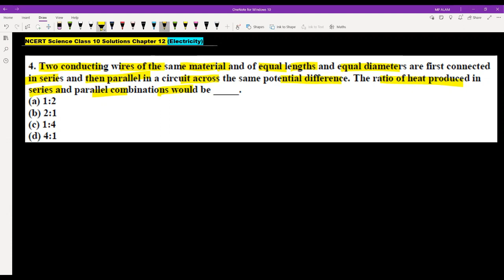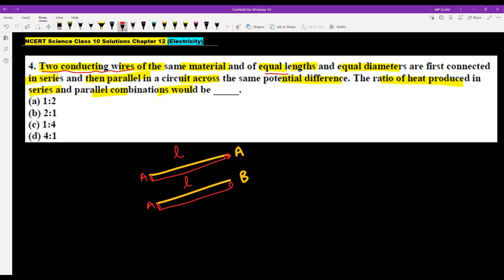The values of current I flowing in a given resistor for the corresponding values of potential differ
The values of current I flowing in a given resistor for the corresponding values of potential difference V
across the resistor are given below –
I (Ampere) 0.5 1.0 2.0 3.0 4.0
V (Volts) 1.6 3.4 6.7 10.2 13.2
Plot a graph between V and I and calculate the resistance of that resistor.
Solution:
The plot between voltage and current is known as IV characteristic. The current is plotted in the y-axis while the
voltage is plotted in the x-axis. The different values of current for different values of voltage are given in the

table. The I V characteristics for the given resistor is shown below.
The resistance of the resistor is 3.4 Ω.